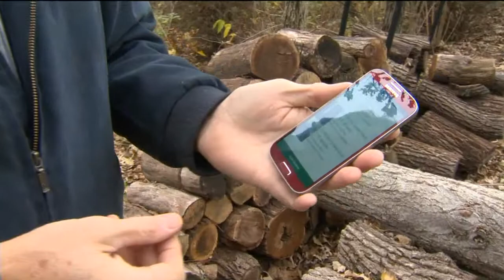App monitors hives to keep bees alive through winter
To bee or not to bee, that's the question beekeepers ask every winter.